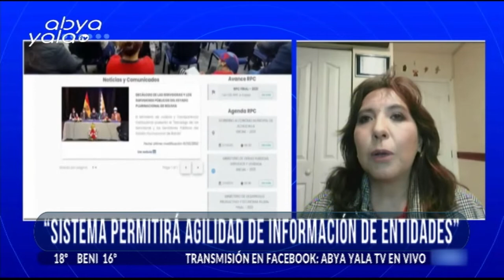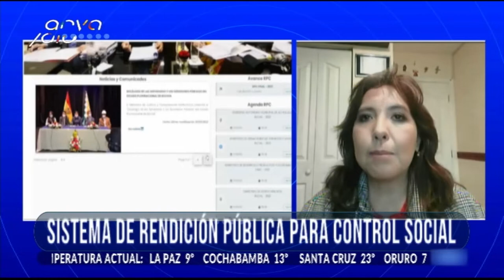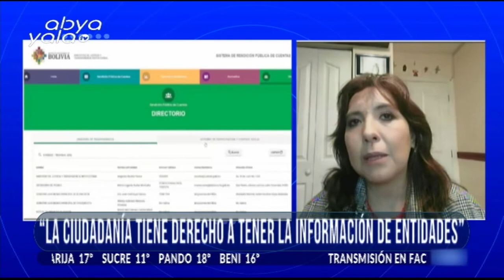Susana Ríos- Viceministra de Transparencia y Lucha contra la Corrupción